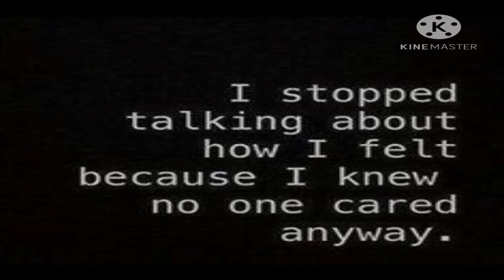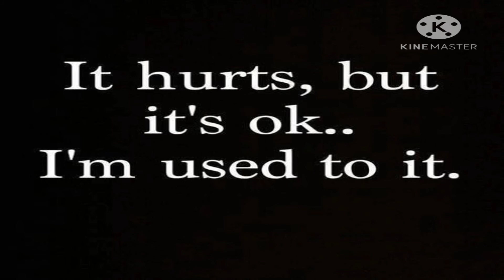SAD QUOTES THAT MAKES YOU TO THINK!